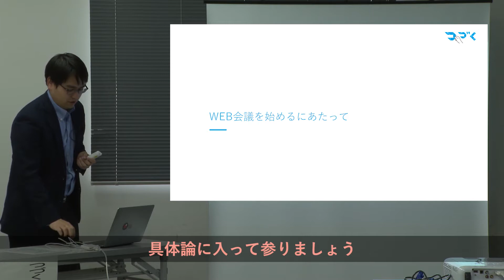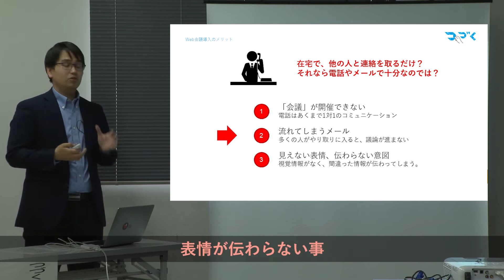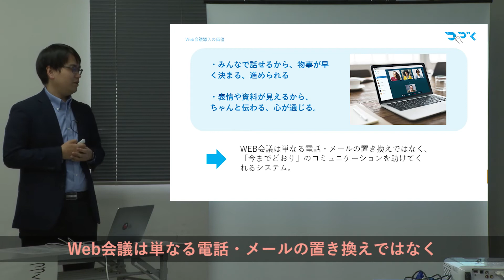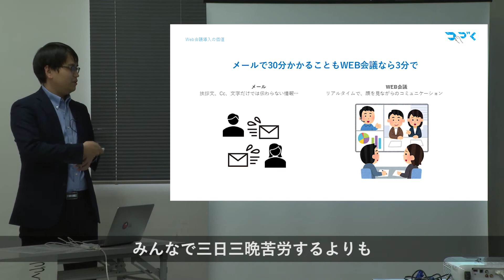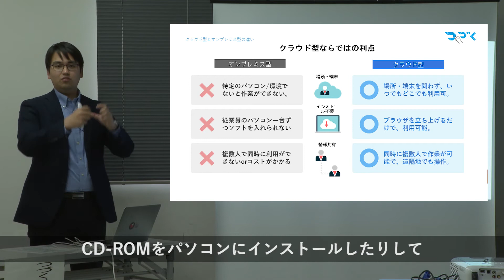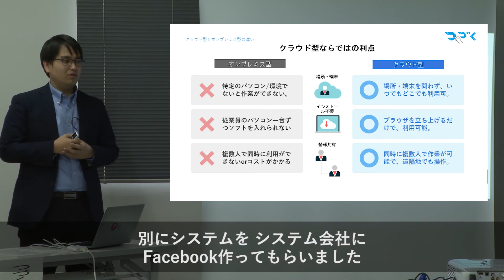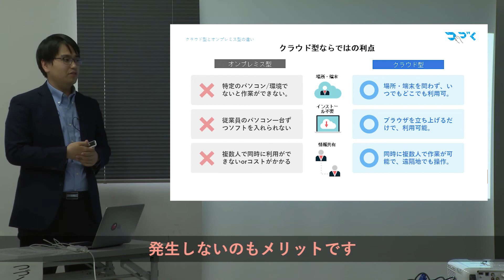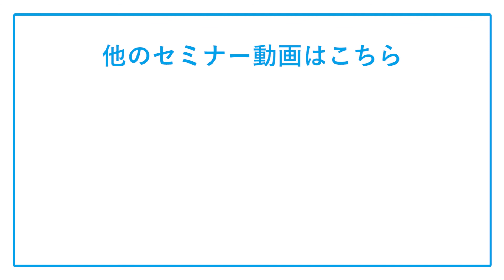【Web会議の導入2/5】第２回緊急テレワークセミナー ②Web会議導入のメリット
新型コロナウイルス感染症の感染拡大防止やＢＣＰ対策（事業継続計画性の確保）の観点から、企業におけるテレワーク導入が求められています。中小企業等のテレワーク導入を支援するため、「緊急テレワークセミナー」を開催しています。
第２回目のテーマは「Web会議の導入」です。